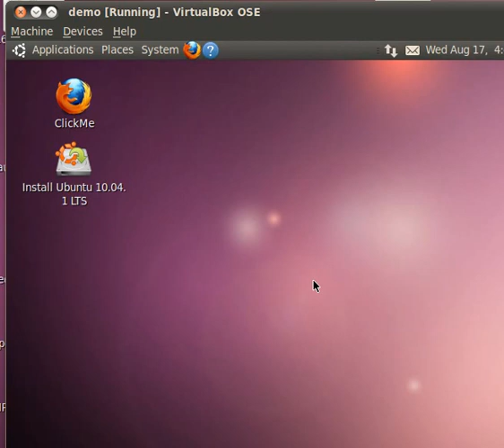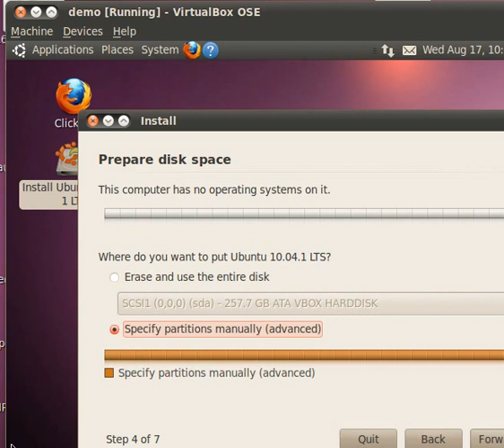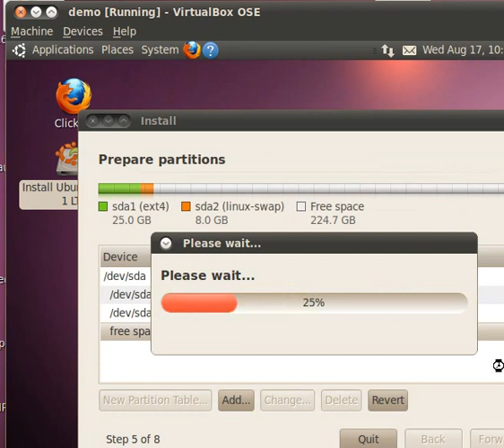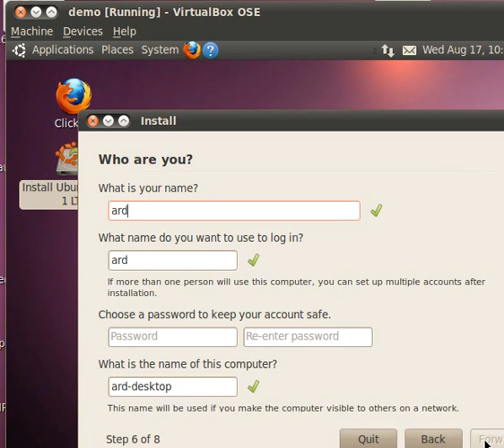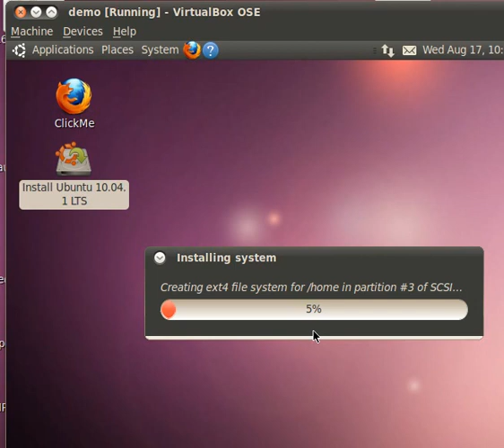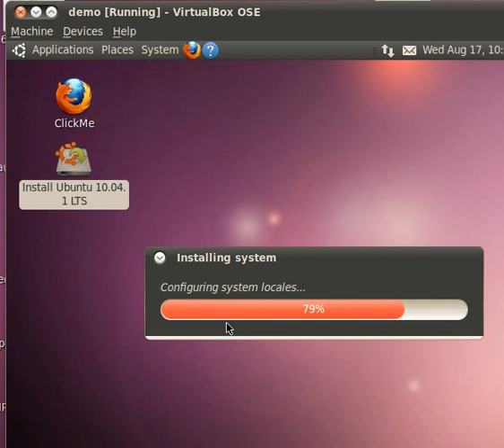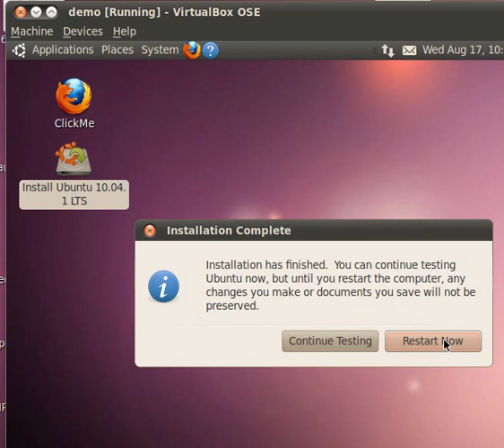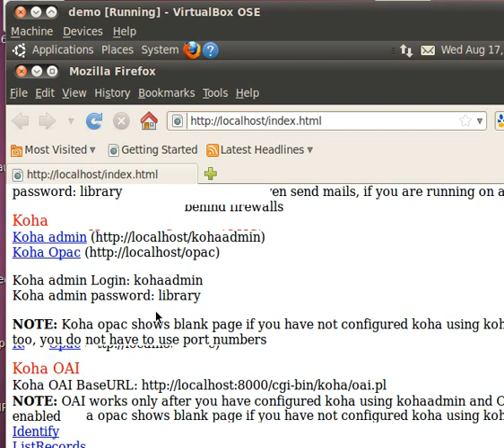LibLiveCD -- DSpace and Koha LiveCD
LibLiveCD is developed by ARD Prasad, DRTC, Indian Statistical Institute Bangalore, India
and Dr. Sunita Barve, National Centre for Radio Astrophysics, Pune, India. This release of LibLiveCD is configured using Ubuntu 10.04 (Lucid) - Long Term Support (LTS) version, DSpace 1.7.2, PKP Harvester 2.3.1 and Koha 3.4.2. LibLiveCD can be downloaded MD5Sum: eb41ae761d1eaa8d3b66c7ab83b6ad02